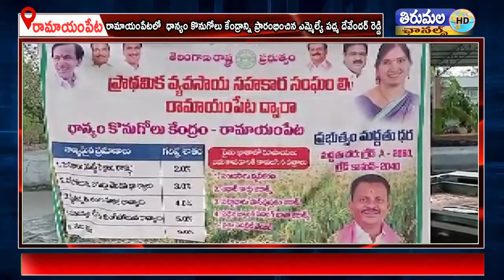రామాయంపేటలో ధాన్యం కొనుగోలు కేంద్రాన్ని ప్రారంభించిన ఎమ్మెల్యే పద్మ దేవేందర్ రెడ్డి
రామాయంపేటలో ప్రాథమిక వ్యవసాయ సహకార సంఘం ఆధ్వర్యంలో ఏర్పాటుచేసిన ధాన్యం కొనుగోలు కేంద్రాన్ని ప్రారంభించిన ఎమ్మెల్యే పద్మ దేవేందర్ రెడ్డి